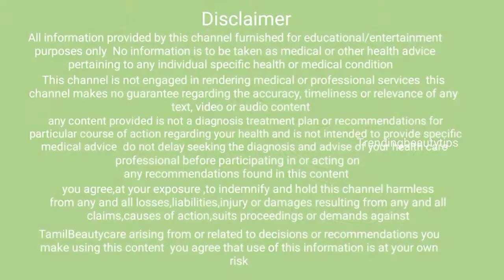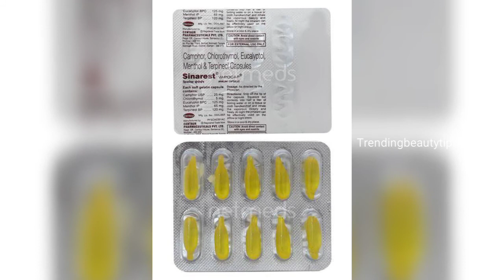BEST AVI PUDIKRA TABLET-AVI PIDIPATHU EPPADI-AVI PUDIKIRA TABLET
AVI pidikum capsule is used to relieve blockage in the nasal passage in case of cold and infections of the respiratory tract. It is a decongestant medicine. capsule when mixed with steam helps in thinning the mucus and helps it drain from your nose. It also provides relief from pain, breathing difficulties, infection and local irritation.  capsules contain menthol, chlorothymol, eucalyptol, terpinol and camphor

AVI pidikum capsule is used as a nasal decongestant in case of cold or respiratory tract infections accompanied by a nasal blockage.